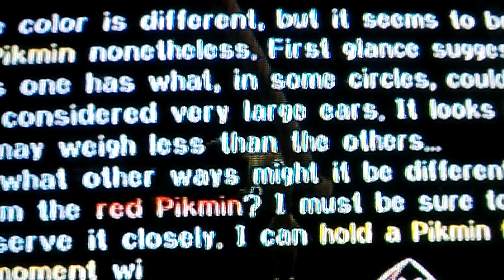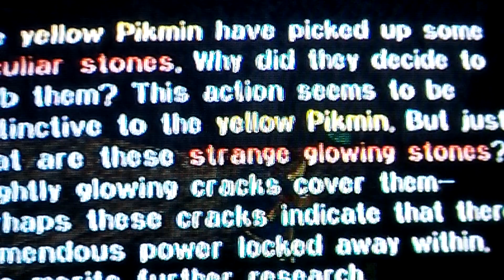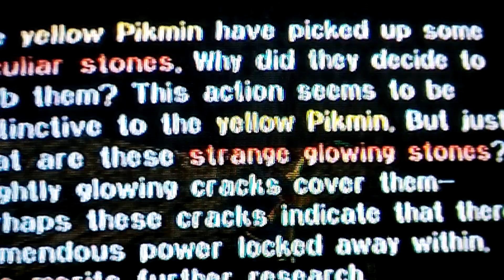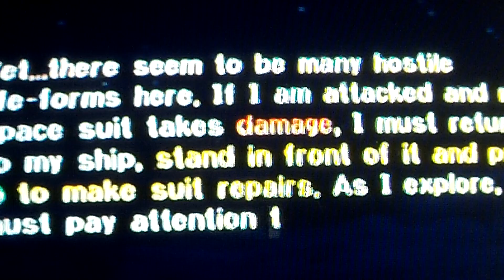Let's Play Pikmin (Blind) -Day 3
Captain's Log- Day 3 of 30

-Fortune seems to smile and frown. I now have an entirely different species at my disposal and I finally found another ship part...but alas. A majority of my army was slain in battle. CURSE YOU, SPOTTY BULBORBS!